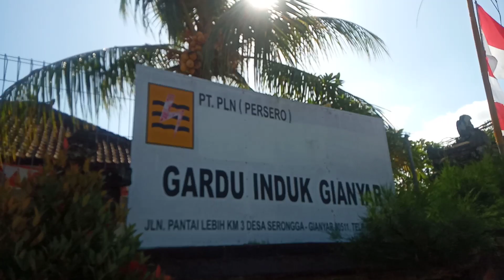Gardu Induk Gianyar Bali